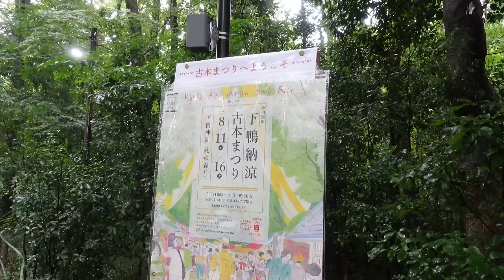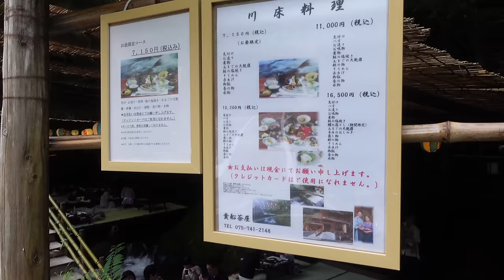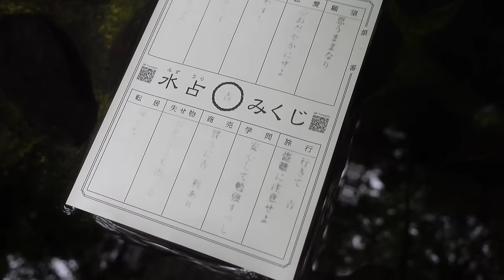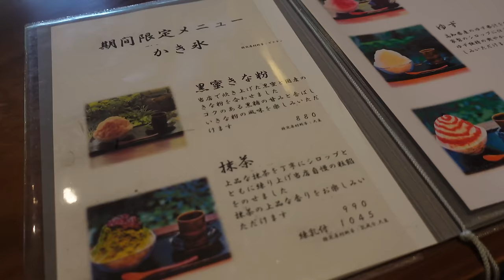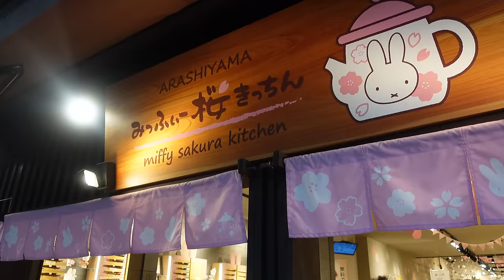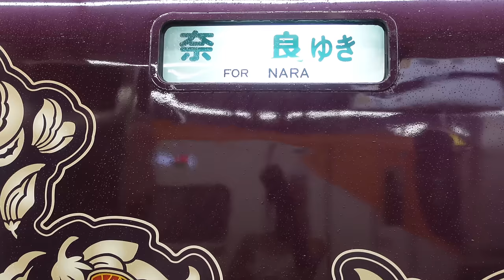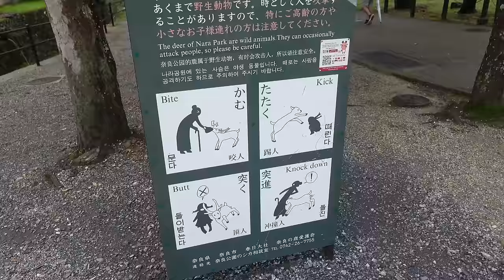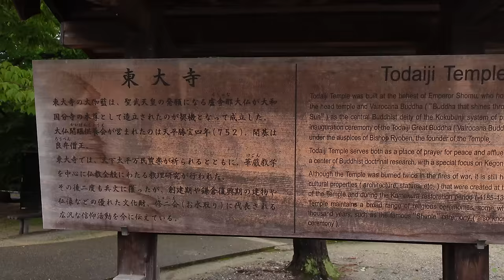SUMMER IN JAPAN | novelty trains, shrines, and deer in Kyoto!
Welcome to my final Japan vlog! In this video, I explore around Kyoto on various novelty trains, visit shrines, and hang out with some deer in Nara... enjoy!